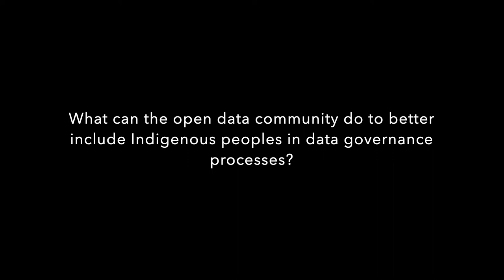The Land Portal's Charl-Thom Bayer on the power Indigenous land data